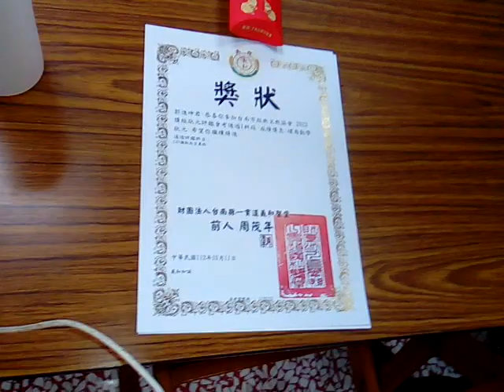VID 20231130#讀經狀元 獎狀 神源山莊義和聖堂頒發 213750